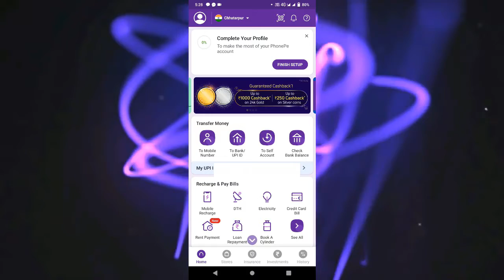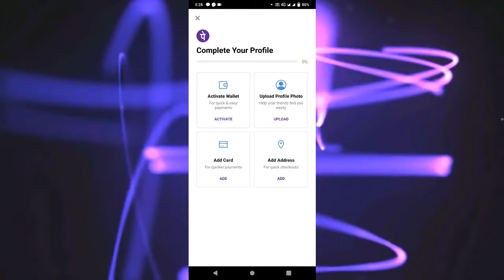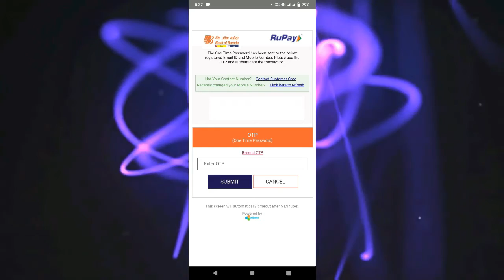how to make phonepe account | phone pe account kaise banaye | how to create phone pe account